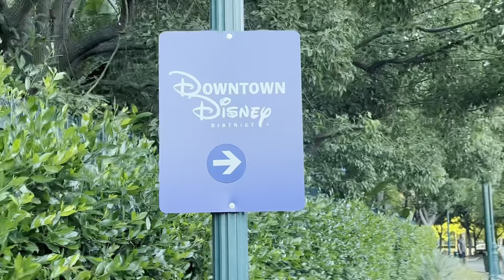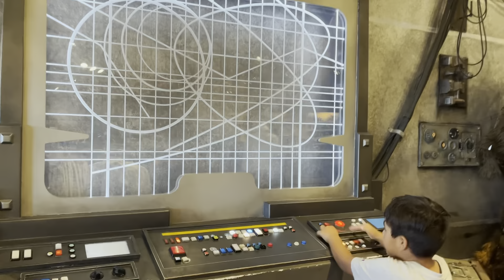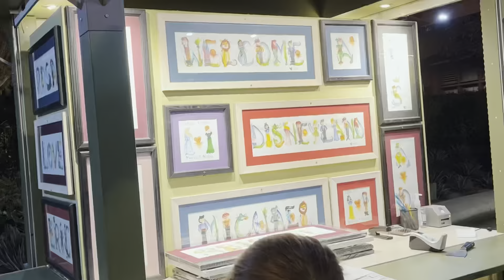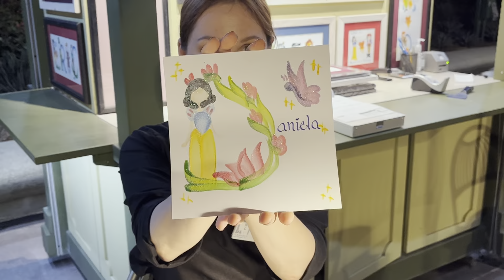Downtown Disney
Downtown Disney shenanigans ;P